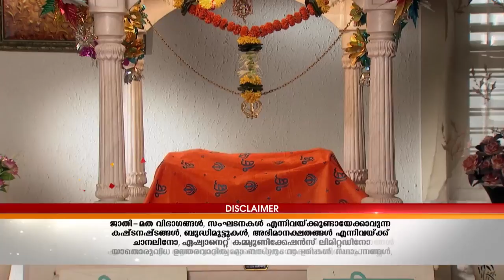STAR MANASAVEERA 248 TD 22 08 2017